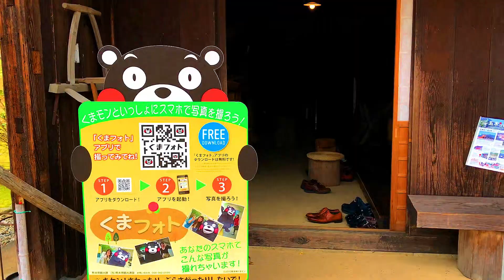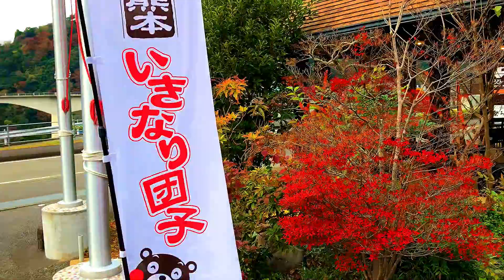【やす旅公式Vlog】五木村・白滝鍾乳洞～小さな冒険～ (2017.11.25)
★白滝鍾乳洞
石灰岩でできた見事な断崖からその名がついた白滝公園にある、長さ約30mの鍾乳洞♪100円を入れると足元のライトが点灯し、探険家の気分で探索を楽しめます。

★道の駅 子守唄の里・五木
国道445号沿いの緑豊かな場所にあります。 五木村の自然と歴史を育んできた場所に、くつろぎ空間が出現しました。ここには、 五木村の特産品を揃えた物産館や温泉館、茅葺き古民家のある子守唄公園などがあり心も体も癒すことができます。